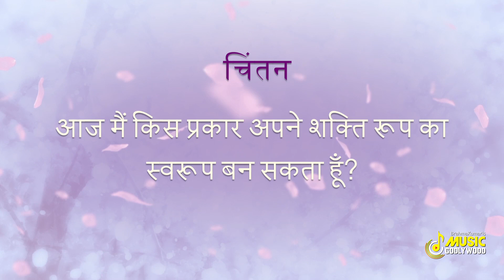Living The Legacy Of Love | Inspirations By Dadi Sarla | Brahmakumaris Godlywood Studio